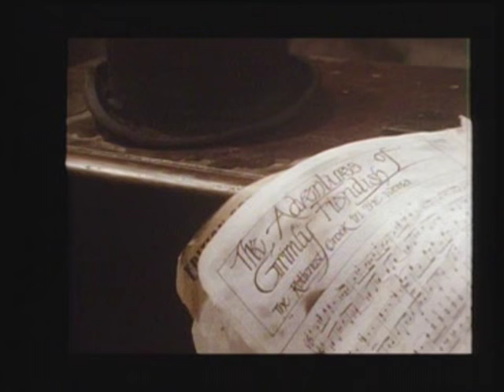The Damned - Grimly Fiendish (1985)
Buena calidad / Good quality